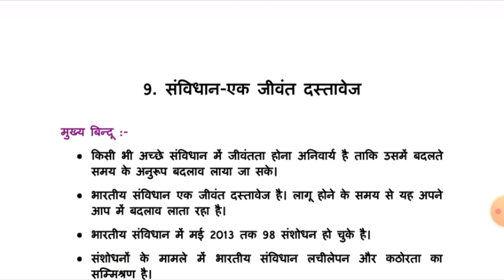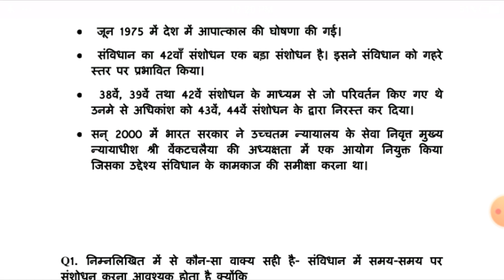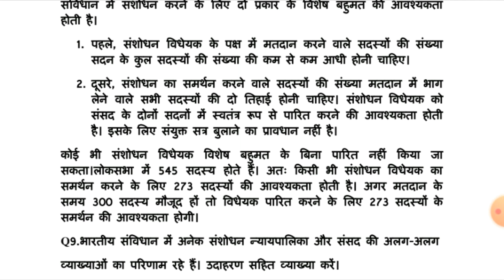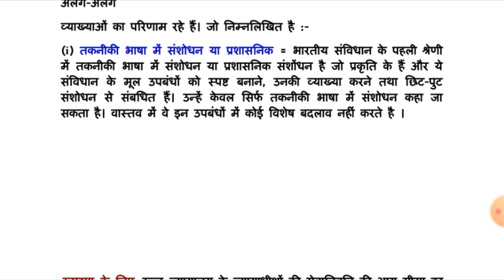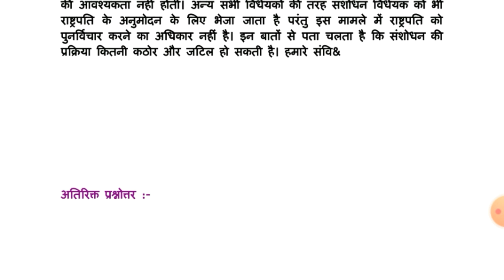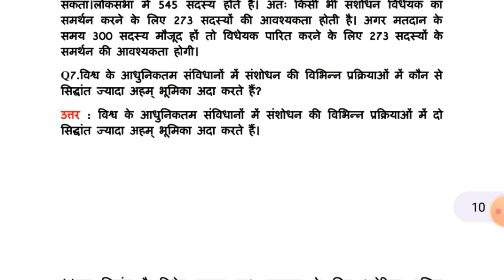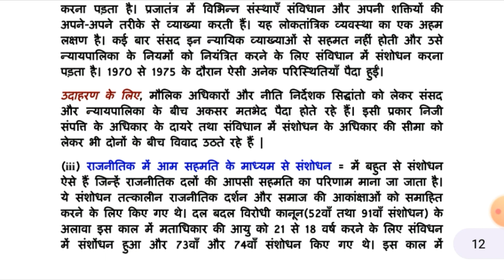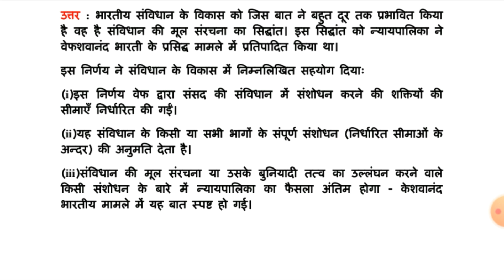class 11 राजनीति विज्ञान chapter 9 संविधान एक जीवंत दस्तावेज |संविधान एक जीवंत दस्तावेज full video s